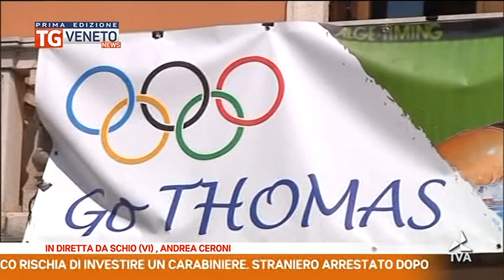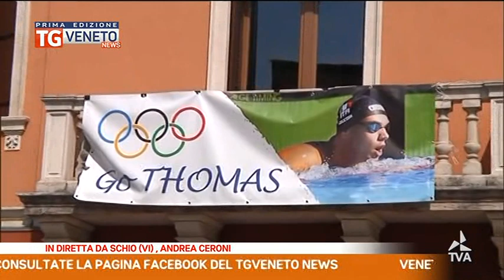THOMAS CECCON INTERVISTA ALLA FAMIGLIA 1